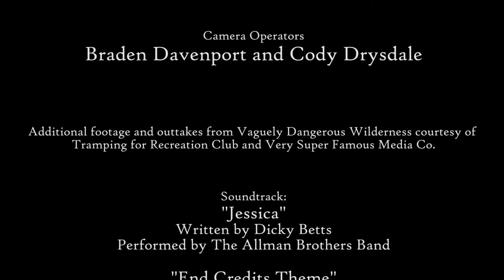Vaguely Dangerous Wilderness: Behind the Scenes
The 'making of' documentary you've all been waiting for. A special look behind the scenes of the first ever tramping comedy/documentary webseries. Featuring all-new interviews with the cast and crew, plus exclusive previously unreleased footage from on location.